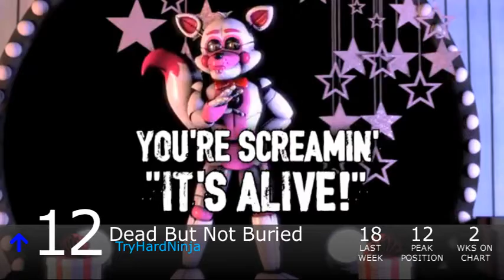Top Furry Music of December 2019! (Week 120)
Biggest Jump: Dead But Not Buried- TryHardNinja (+6)
Biggest Fall: The Changeling Queen- Jyc Row & Maria Grigoryeva (-15)

Debuts:
BFG Division- Draco & Kradon (#30)
The Best Year- Rockit Gaming (#25)
Karma- Scraton (#20)
Eternal- Draco, Kradon & Slyma (#19)
Belly Vibes- Jeschke (#6)

Falloffs:
Bad Time Trio- RetroSpecter & Kamex (30 weeks, #4)
Megalolight- SharaX (12 weeks, #7)
File Not Found- Kamex (4 weeks, #11)
Grim's Theme- Storm Alystar (2 weeks, #15)
I Lost A Friend- BlazeTheDerg (2 weeks, #28)